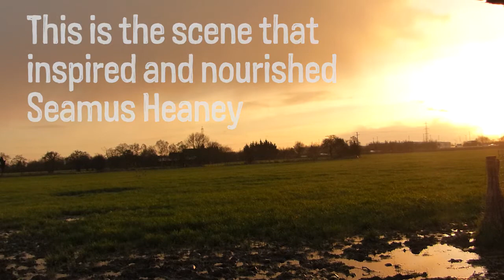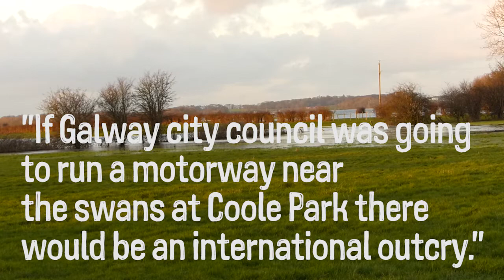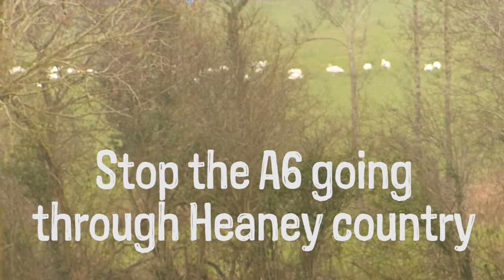Stop the A6 going through Heaney country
Work has started on a dual-carriage way that will cut through the heart of the landscape that inspired Seamus Heaney.